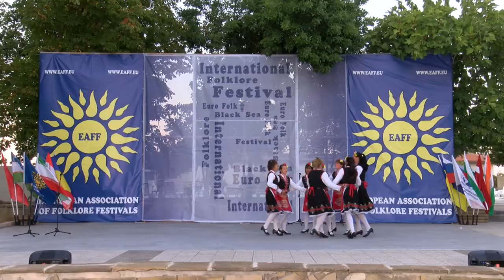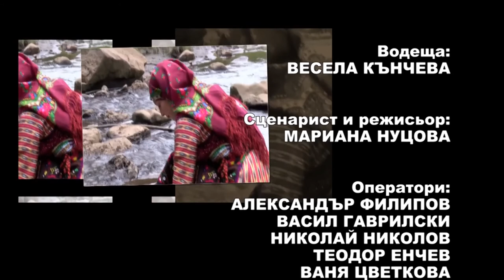Balkan folk 995 HD (May 2020)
Balkan folk/ Балкан фолк 995 HD (май 2020) week TV show/седмично предаване TV Eurofolk

1. "Северняци - веселяци" - Танцов състав "Българче" към НЧ "Труд и постоянство 1901" - с. Челопеч, общ. Челопеч
2. "Вардил Никола Лиляна" - Женска певческа група "На високо" към НЧ "Св. Св. Кирил и Методий - 1926" - с. Сатовча, общ. Сатовча
3. "Мори, като ми се слънцето навдига" - Женска певческа група "На високо" към НЧ "Св. Св. Кирил и Методий - 1926" - с. Сатовча, общ. Сатовча
4. "Петре ле" - Женска певческа група "На високо" към НЧ "Св. Св. Кирил и Методий - 1926" - с. Сатовча, общ. Сатовча
5. "Айдар Аваси" - Група за народни хора "Доброшин" към НЧ "Пробуда - 1926" - с. Добрич, общ. Димитровград, обл. Хасково
6. "Пазарджишка копаница" - Група за народни хора "Доброшин" към НЧ "Пробуда - 1926" - с. Добрич, общ. Димитровград, обл. Хасково
7. "Добрика, Добрика" - Група за изворен фолклор към НЧ "Пробуда 1910" - с. Странско, общ. Димитровград
8. "Разболяла се Иринка" - Недялка Петрова към НЧ "Пробуда 1910" - с. Странско, общ. Димитровград
9. "Стоян Илчица думаше" - Група за изворен фолклор към НЧ "Пробуда 1910" - с. Странско, общ. Димитровград
10. "Щеркольово хоро"  - Фолклорна група "Сладък кладенец" към Пенсионерски клуб "Сладък кладенец" - гр. Гълъбово
11. "Петко на Раде пръстен даде" - Фолклорна група "Сладък кладенец" към Пенсионерски клуб "Сладък кладенец"

1. "Severnyatsi - veselyatsi" - Tantsov sastav "Balgarche" kam NCH "Trud i postoyanstvo 1901" - s. Chelopech, obsht. Chelopech
2. "Vardil Nikola Lilyana" - Zhenska pevcheska grupa "Na visoko" kam NCH "Sv. Sv. Kiril i Metodiy - 1926" - s. Satovcha, obsht. Satovcha
3. "Mori, kato mi se slantseto navdiga" - Zhenska pevcheska grupa "Na visoko" kam NCH "Sv. Sv. Kiril i Metodiy - 1926" - s. Satovcha, obsht. Satovcha
4. "Petre le" - Zhenska pevcheska grupa "Na visoko" kam NCH "Sv. Sv. Kiril i Metodiy - 1926" - s. Satovcha, obsht. Satovcha
5. "Aydar Avasi" - Grupa za narodni hora "Dobroshin" kam NCH "Probuda - 1926" - s. Dobrich, obsht. Dimitrovgrad, obl. Haskovo
6. "Pazardzhishka kopanitsa" - Grupa za narodni hora "Dobroshin" kam NCH "Probuda - 1926" - s. Dobrich, obsht. Dimitrovgrad, obl. Haskovo
7. "Dobrika, Dobrika" - Grupa za izvoren folklor kam NCH "Probuda 1910" - s. Stransko, obsht. Dimitrovgrad
8. "Razbolyala se Irinka" - Nedyalka Petrova kam NCH "Probuda 1910" - s. Stransko, obsht. Dimitrovgrad
9. "Stoyan Ilchitsa dumashe" - Grupa za izvoren folklor kam NCH "Probuda 1910" - s. Stransko, obsht. Dimitrovgrad
10. "Shterkolyovo horo"  - Folklorna grupa "Sladak kladenets" kam Pensionerski klub "Sladak kladenets" - gr. Galabovo
11. "Petko na Rade prasten dade" - Folklorna grupa "Sladak kladenets" kam Pensionerski klub "Sladak kladenets"